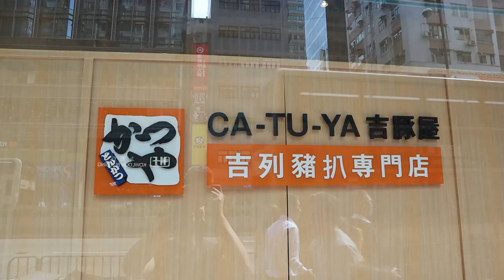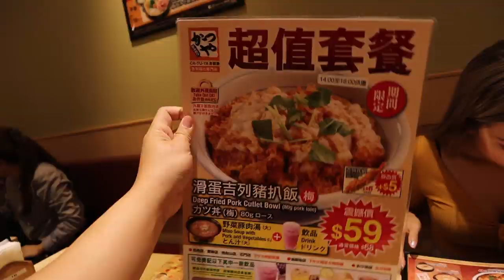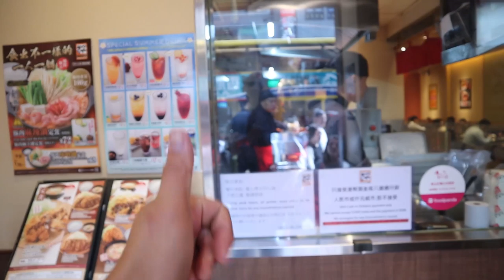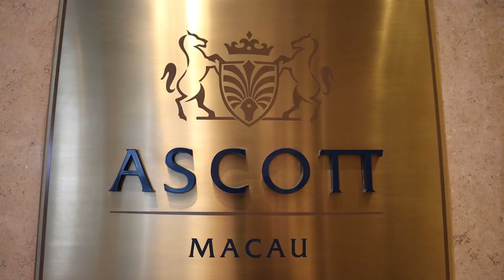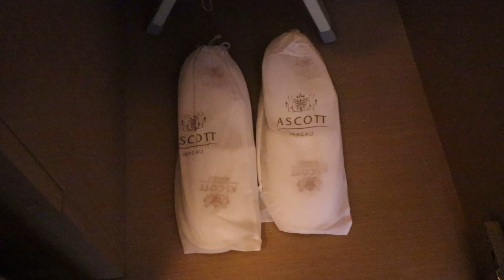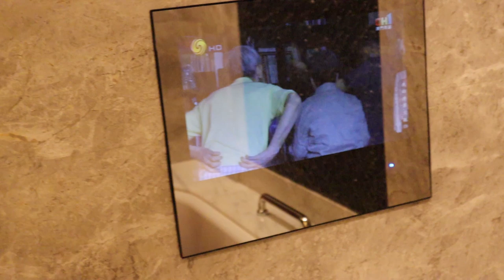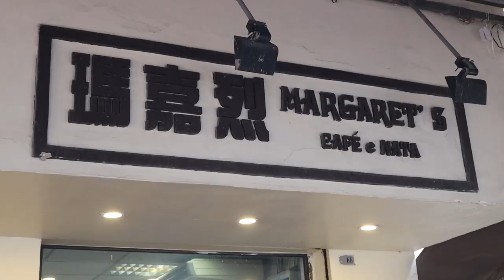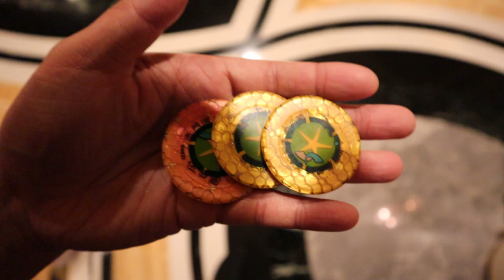Our First time in Macau ft. hotel review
Welcome to the Macau vlogs! There are only two episodes in this series :D

(We were NOT paid to film this hotel but was invited to stay)

◊ Restaurants:
Ca-Tu-Ya

Chon & Potato